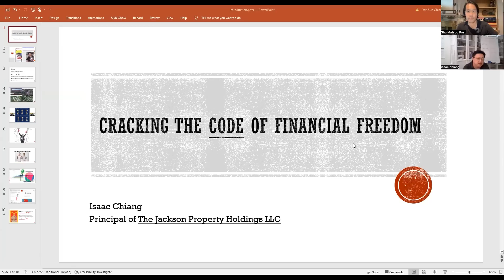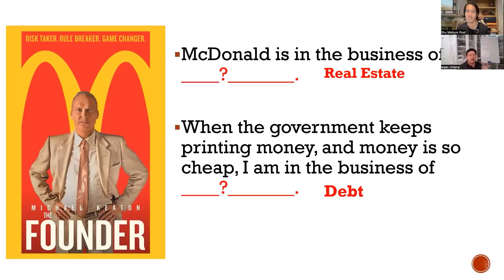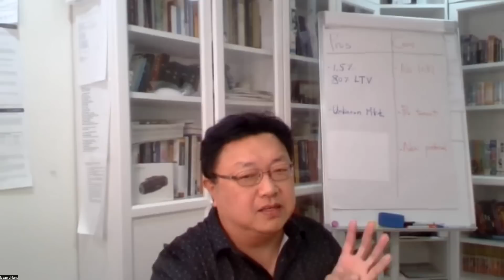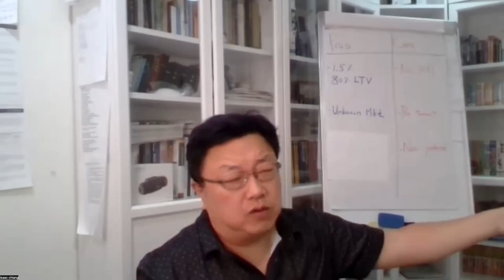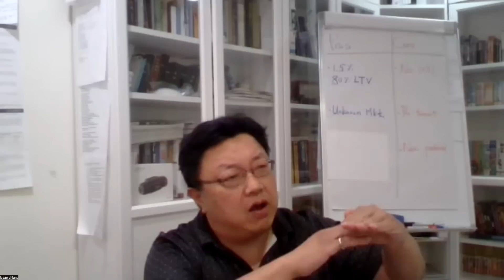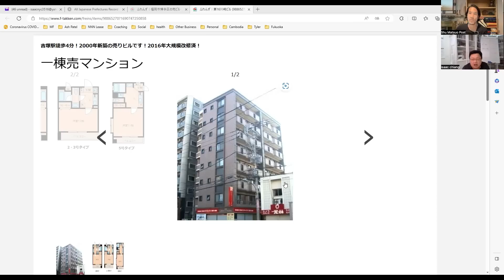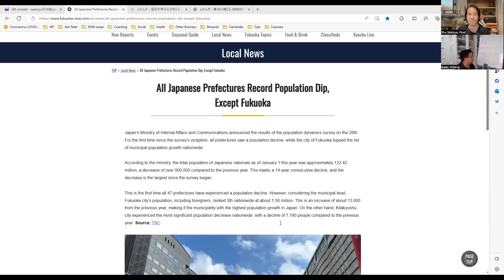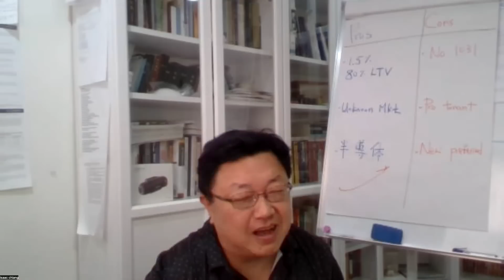Asking a Millionaire Why He's Going to Buy Japanese Properties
ONE MORE SPOT LEFT: Apply for My Exclusive 1 on 1 Coaching

When Isaac Chiang immigrated to the US from Taiwan with his family, I don’t think he could’ve imagined he would be owning a real estate portfolio of 174 units today. In 1984, he and his family immigrated to New Jersey from Taipei with very little money. But today, he is a successful real estate investor who has retired from his corporate job with multiple 6-figure cash flow from his real estate portfolio.

So in this video, Isaac is going to talk about his real estate investing journey and how he bought 174 properties in the US as an immigrant who started with very little and how he built a real estate empire with his wife. Whether you want to get your real estate investing journey started or scale your business to the next level, you’re gonna want to watch this.

And later in the video, we’ll discuss why he’s shifting his focus onto Asian markets, including Japan and where in Japan he is looking to invest next.

00:00 Intro
00:31 Meet Isaac Chiang
02:12 Isaac's RE Porfolio
03:51 How He Got Started
14:01 Isaac's Upbringing
20:22 Why Real Estate?
25:39 The Reason He Kept Going
29:46 Retirement
34:33 What It Takes to Be Successful in Real Estate
51:09 Investing in Japan
56:26 Closing